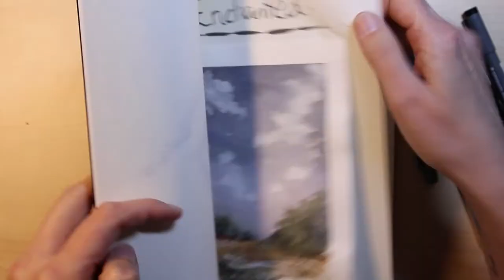Inktober - Day 13 (I wrote the wrong date on the drawing!)